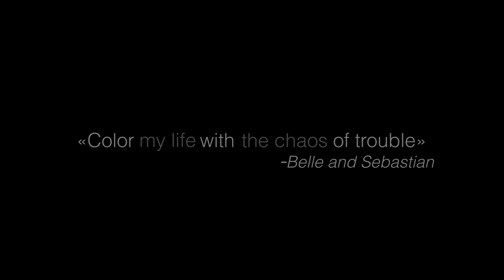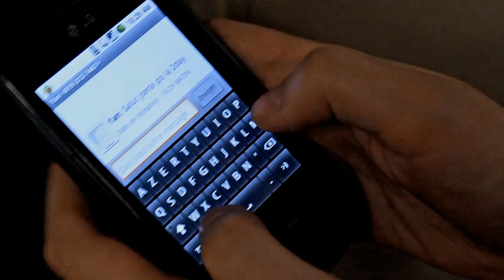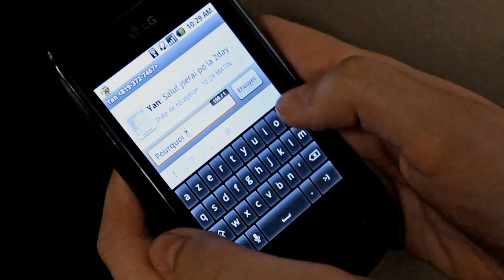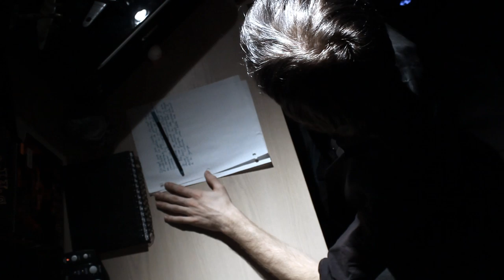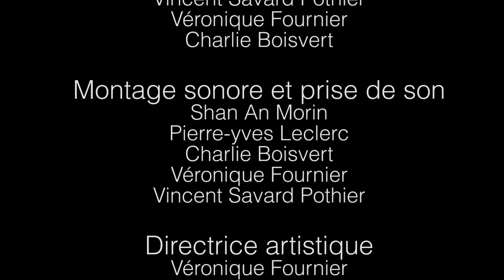Entre deux vie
Ceci est un film fait dans le cadre de mon cours de vidéo au cégep Lévis-Lauzon. Espérons que ça vous plaise!